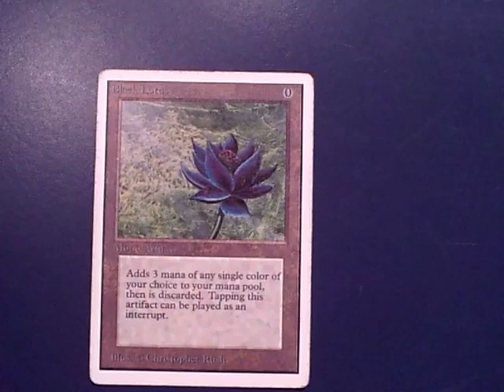Black Lotus Magic The Gathering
Die Wertvollste Spiel Karte auf der Welt! Der Black Lotus